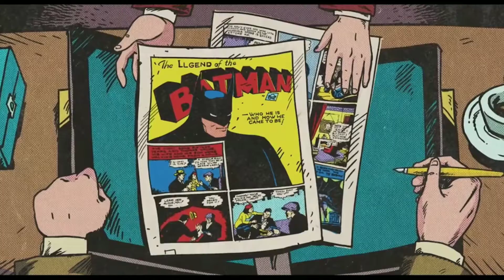What's Up Doc? 'Batman and Bill' Review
In an age where you have TV on demand like Netflix and Amazon Prime, there has never been a greater opportunity to watch your favourite films. But there has also never been a greater abundance of documentaries available and that's where JB steps in. Today he reviews 'Batman and Bill'.